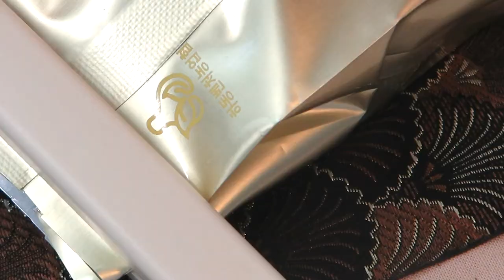홍차 | 경상남도 하동 세홍 | 잭살 | 고뿔차 | 발효차 | 세작홍차 [차록#32] ¶자막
경상남도 하동 세홍 잭살(작설) 고뿔차 발효차